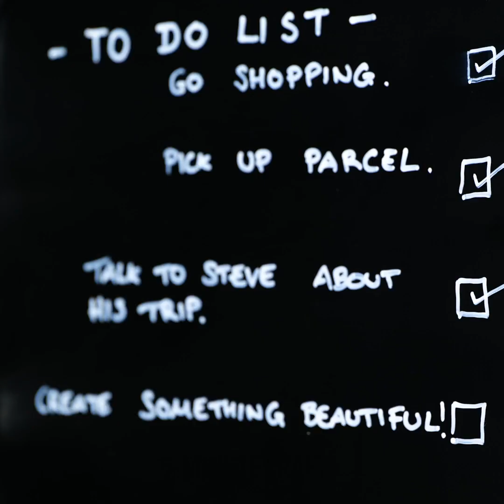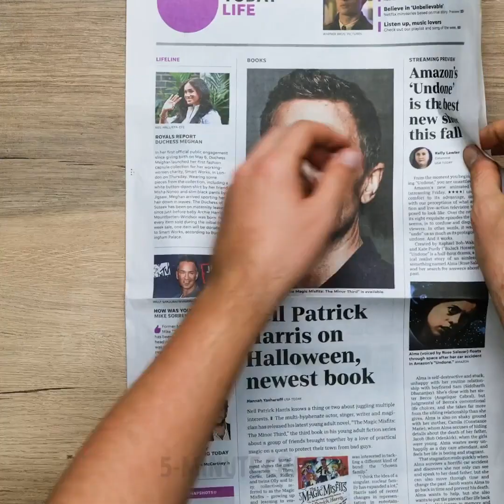20+ WAYS TO TURN YOUR KITCHENWARE STUFF INTO GOLD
TIMESTAMPS:
00:09 How to reuse an old kitchen staff
01:08 DIY flower bed in an old teapot
02:24 Make a florarium with succulents
03:26 DIY bright wall clock from pot lid
04:58 Photo holder from a salt shaker
06:49 Amazing hacks with a spoon and fork